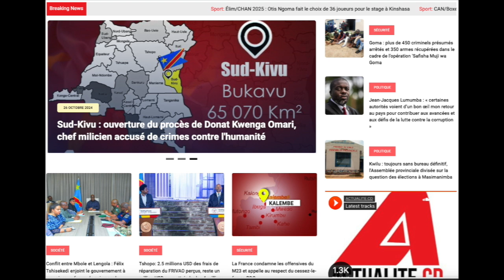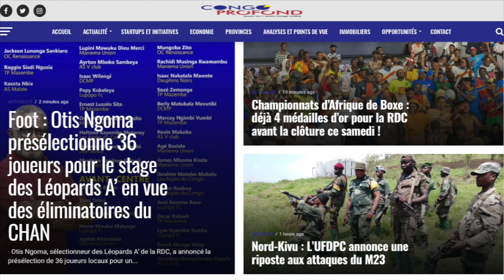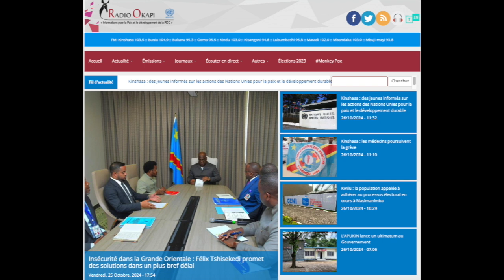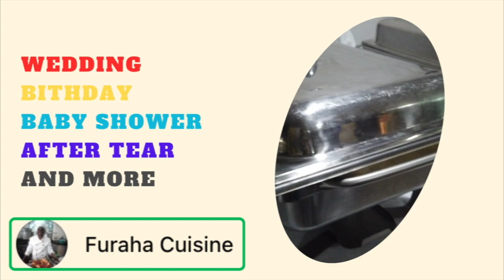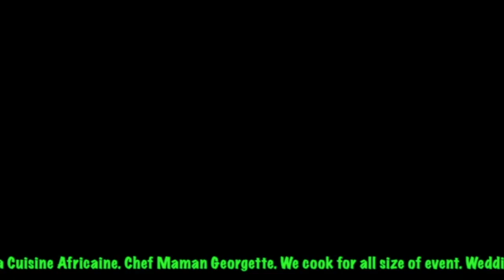RÉFLEXION 26.10.24 : FATSHI CONFIRME LE CHANGEMENT DE LA CONSTITUTION SANS SAVOIR COMMENT